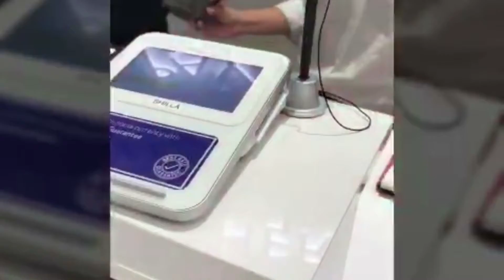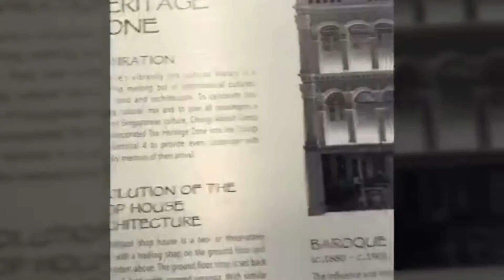lily's19 - Changi airport singapore | beautiful airport HD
changi airport terminal 4 , saya rasa kalaupun delay seharian di sini tidak akan pernah bosan. jadi teringat sama film the terminal.

music ; salam rindu - pt.aquarius muskindo